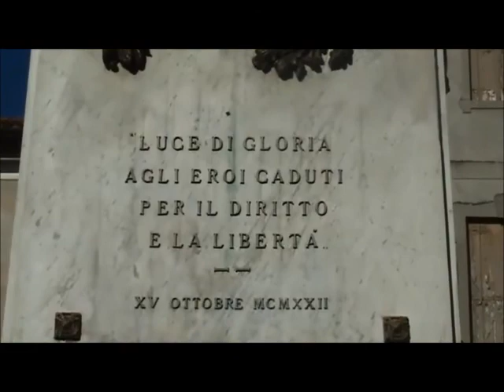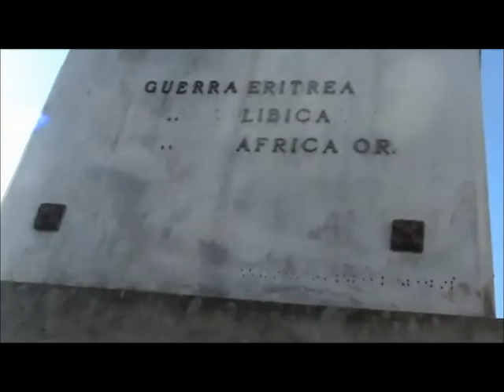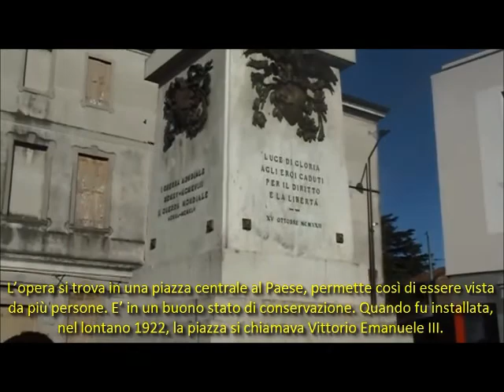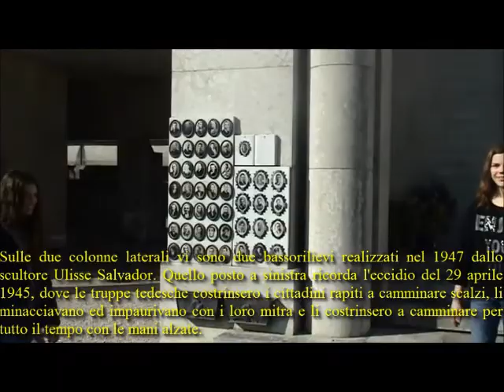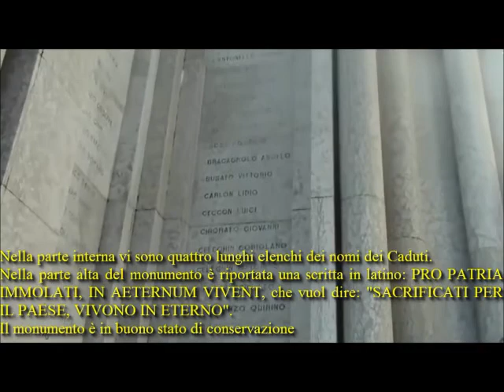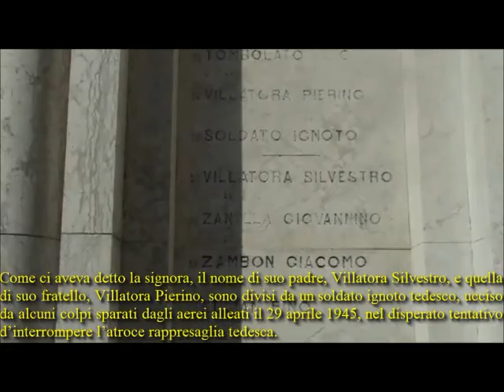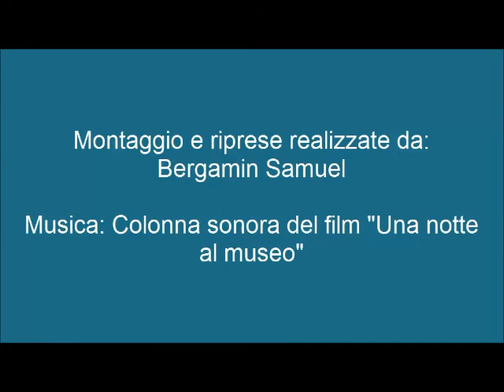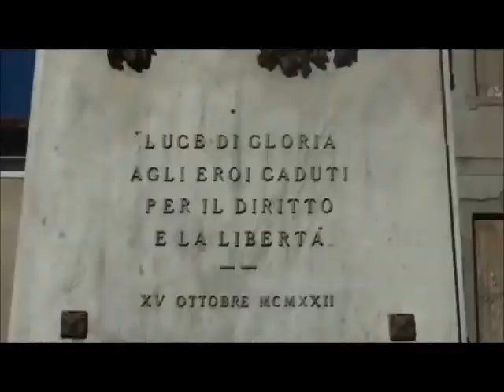213 - Esploratori della Memoria/Sec.1° grado IC S.Martino di Lupari PD -Visita monumenti ai Caduti 2